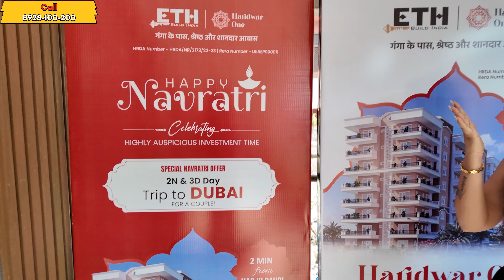Haridwar ￼मे हर की पैड़ी के पास आपका आपना घर 1BHK ,2Bhk ,3BHK Flats Gated Society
Haridwar One
Social media Caption
Imagine going to your balcony and looking at the stunning landscapes and the scenic view of Haridwar! You can get this at Haridwar One, located on the peaceful Haridwar-Rishikesh road just 2 minutes from Har ki Pauri. The  1,2,3 BHK luxurious apartments offer modern amenities and comfortable living🌟🏡
गंगा  के पास श्रेष्ठ और शानदार आवास 🙏
👉 1 | 2 & 3 BHK Semi-Furnished Apartment.
👉 Rooftop Club House, Sky walkway & Terrace Garden.
👉 2 Tier Security, 24/7 Security & Power Backup.
📍 Haridwar One is located at Haridwar-Rishikesh Road NH- 58, close to all nearby attractions!